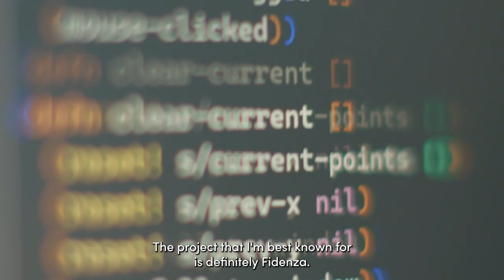Blackdot x Tyler Hobbs - Artist Spotlight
Blackdot Presents: Tyler Hobbs - Generative Artist - Austin, Texas

Bio:

Tyler Hobbs is a visual artist from Austin, Texas, working with algorithms, plotters, and paint. His work focuses on computational aesthetics, how they are shaped by the biases of modern computer hardware and software, and how they relate to and interact with the natural world around us. By taking a generative approach to art making, his work explores the possibilities of creation at scale and the powers of emergence.

The Concept:

Flyway continues my algorithmic examination of nature. I’m interested in the way that drawing transforms an object in one way, and the computer transforms it in another. It’s fascinating to me that a bird in flight can retain its essential vitality throughout this transformative process.

Flyway as tattoos:

Flyway feels like the perfect fit for a Blackdot tattoo. Obviously, birds are a classic subject of tattoos. But, the transformation of the birds, from organic to algorithmic, is an echo of the transformation that tattoos will undergo with the advent of this new process. On top of that, the designs also utilize elements that are quite difficult to execute by hand: close parallel lines and small, sharp corners resulting from pixelation effects. This is a transition to a new artistic medium.

- Tyler is offering custom tattoos in the style/aesthetic of Flyway
- Choose any bird in flight for Tyler to interpret
- Tattoo can consist of one to three birds providing they are adjacent to one another
- Tyler will work with you on size and body placement